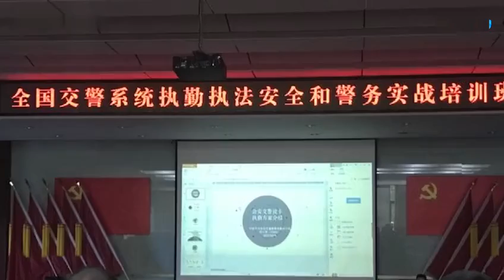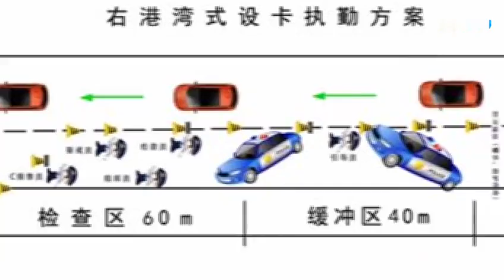宁波交警法演